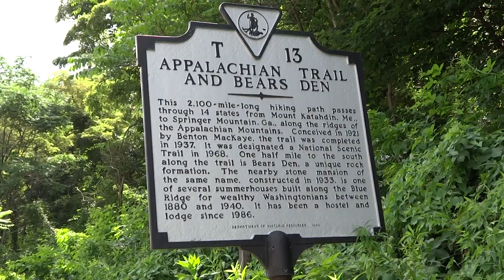Snickers Gap, VA 7/2/14 (day hike on the Appalachian Trail)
A busy road to cross for hikers of the AT and a confusing intersection for SouthBounders.  SOBO's should follow the road (uphill) for about a 100 yds before entering the woods again.